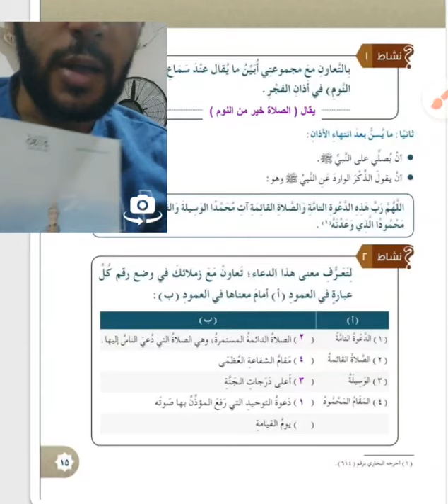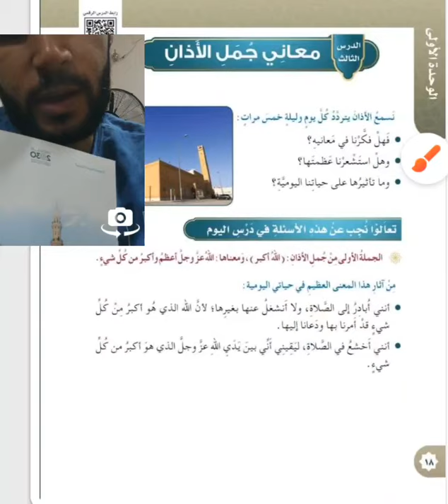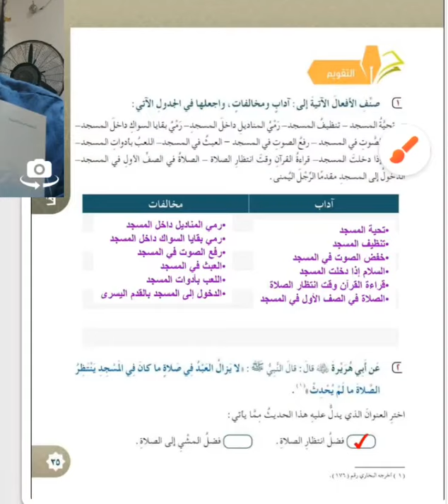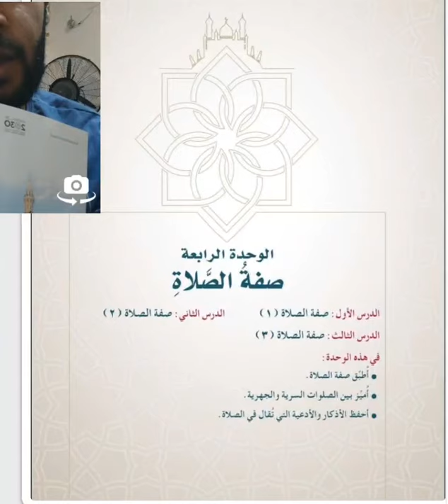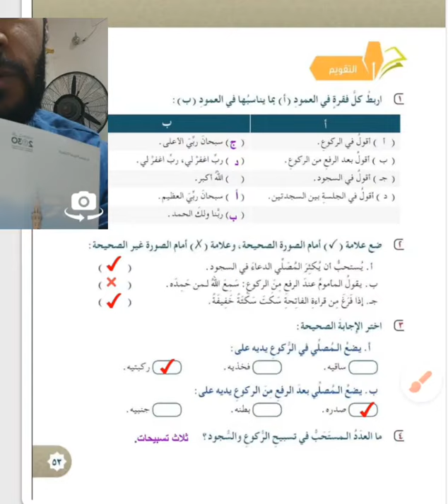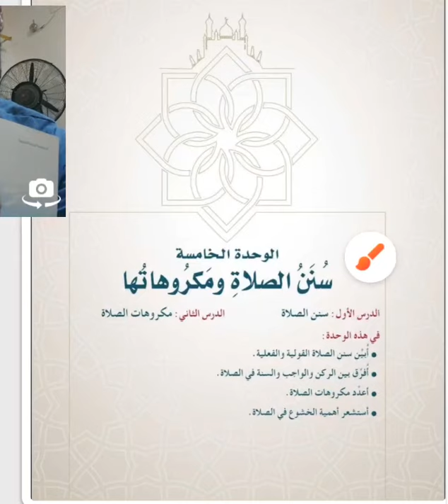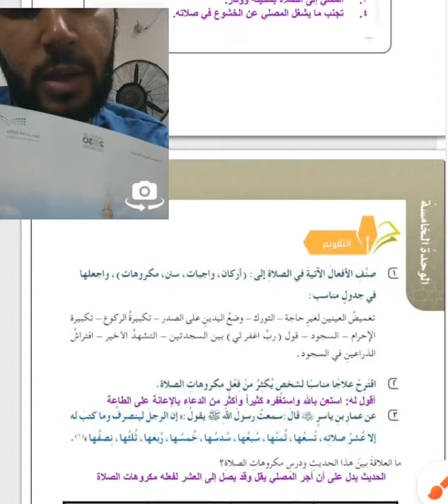حل كتاب الفقه والسلوك ( خامس ابتدائي ف١ ) المنهج الجديد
حل كتاب الطاب لمادة الفقه للصف الخامس الابتدائي الفصل الاول
الوحدة الاولى الاذان والاقامة
لماذا نزيد هاتين الجملتين في ذان الفجر (الصلاة خير من النوم)
الدرس الثاني سنن الاذان
ما الذي ينبغي عليك فعله عند سماع المؤذن
ما الجملة التي تقولها عند قول المؤذن (حي على الصلاة) و (حي على الفلاح)
ما الذكر الذي يسن لك قوله بعد انتهاء الاذان
الدرس الثالث معاني جمل الاذان
الدرس الرابع الاقامة مادة فقه خامس ف1
ما الجملة التي توجد في الاقامة ولا توجد في الاذان
الوحدة الثانية اداب المشي الى الصلاة
ما واجبك ذا رأيت في طريقك الى المسجد من ينشغل عن الصلاة بلعب الكرة
الدرس الثاني اداب انتظار الصلاة
تطبيق الصلاة عملياً بأركانها وواجباتها وسننها .
حفظ الأذكار التي تقال في الصلاة والمواضع التي تقال فيها *
1. يقول المصلي بين السجدتين سمع الله لمن حمده.
2. يقول المصلي عند الركوع سبحان ربي العظيم مره واحدة.
الوحدة الرابعة – الخامسة كتاب الطالب فقه خامس ابتدائي الفصل الاول
منهج مواد الصف الخامس ابتدائي الفصل الدراسي الاول
مواد الصف الخامس الابتدائي الفصل الدراسي الاول
المرحلة الابتدائية دروس + مواد شرح المناهج
مذكرات شرح واسئلة ومراجعات فى اجابات على اسئلة الدروس
إذا فرغ من قراءة الفاتحة سكت سكتة لطيفة مادة الفقه الفصل الاول
يقول المأموم عند الرفع من الركوع : سمع الله لمن حمده
المراد بالاستفتاح مادة الفقه للصف الخامس الابتدائي الفصل الاول
التعوذ هو قول
البسملة هى قول
فضل المشي إلى الصلاة. حل فقه خامس ف1
فضل الصلوات الخمس .
عددي بعض ا لوسائل التى ترغبك فى المواظبة على آداب المشى إلى الصلاة وانتظارها.
التأمين هو قول فقه ف2
يكون الافتراش في الجلوس
ما الجملة التى تقولها عند قول المؤذن :
(حى على الصلاة ) و ( حى على الفلاح)
يسرع بعض الناس عند سماع الإقامة , ما رأيك فى هذا التصرف ؟
من سنن الصلاة وضع اليدين على الركبتين مفرجتي الأصابع في
ما واجبك إذا رأيت فى طريقك الى المسجد من ينشغل عن الصلاة بلعب الكرة؟
هناك أفعال يكره للمصلي أن يفعلها و فعلها ينقص من أجر الصلاة